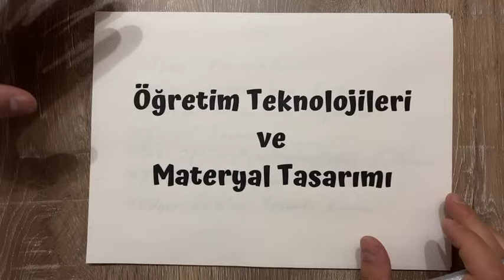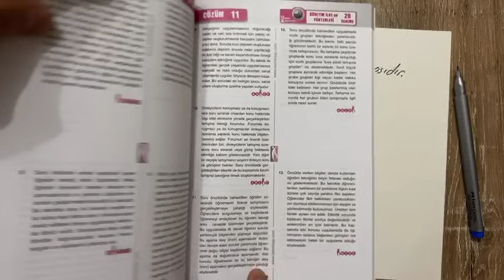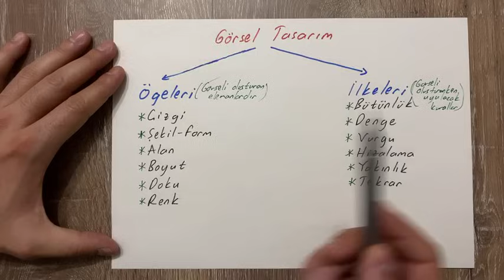Temel Kavramlar | Materyal Hazırlama Süreci | Materyal Kullanımının Faydaları | Görsel Tasarım